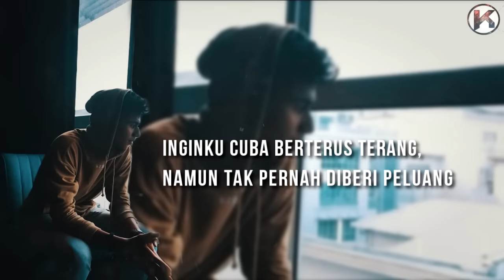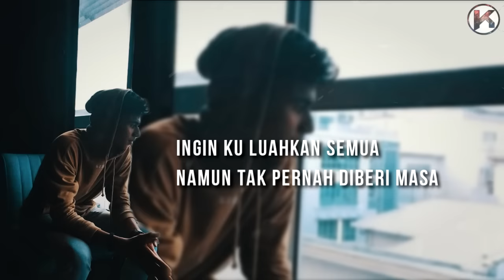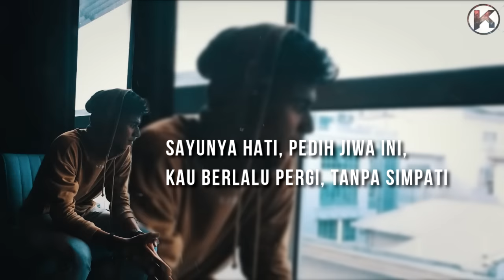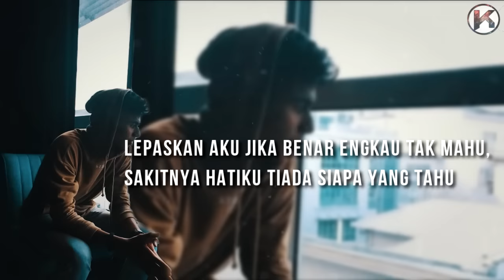Adzrin - Bukan Yang Terbaik ( Lirik Viral) HD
Malaysia Local Music